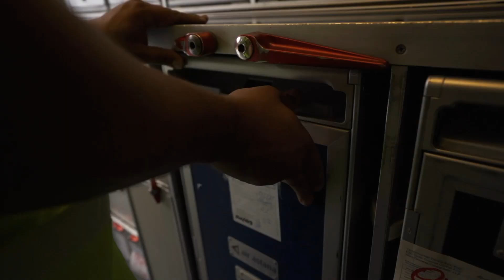Борт тағамдарын қалай әзірлейді?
Жолаушыларға қанша порция тамақ қажет? Қандай рейстерде ыстық тамақ беріледі? Осы және өзге де сұрақтардың жауабын біздің кейтеринг қызметі туралы видеомыздан біліңіз.